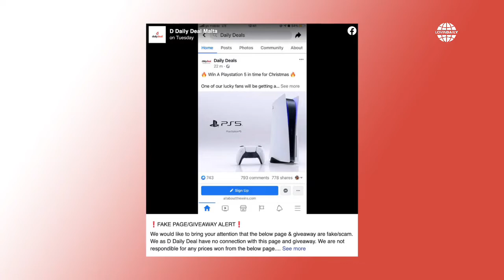Lovin Daily: 15.10.2020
Good morning Malta and Gozo, here's everything you need to know about the latest news and updates from the island.

On today's headlines:
- Malta hits 940 active COVID-19 cases in largest single-day rise
- Miriam Dalli set to take Joseph Muscat's Parliament seat
- Education Minister urges schools to keep windows open, even when it rains
- Two flamingos feared dead after thieves scale Għadira reserve fence
- PS5 scammers pose Birżebbuġa store and fool thousands